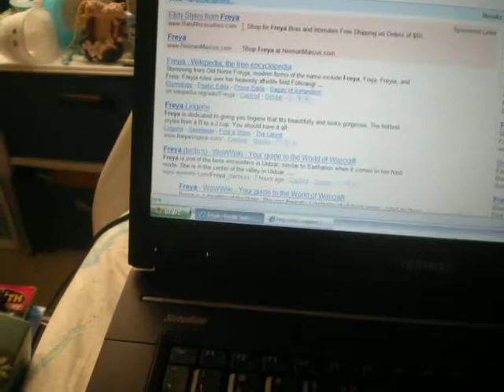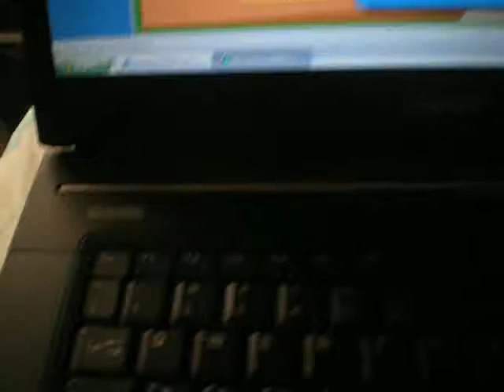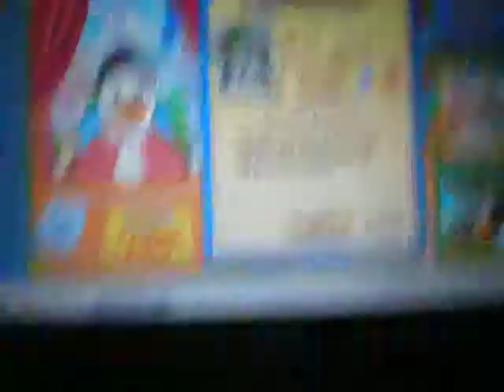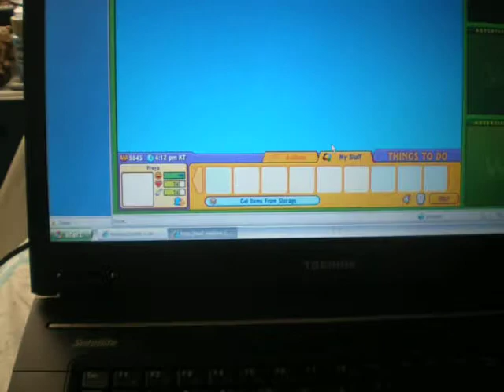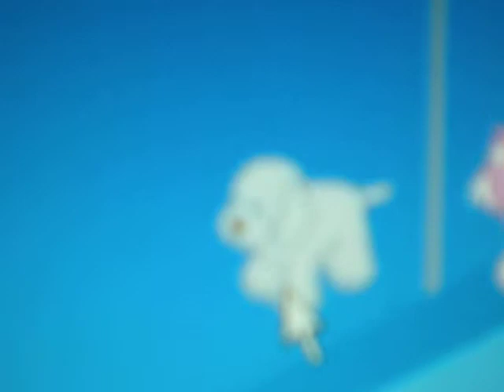Adopting My Weimaraner(Freya)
Sorry the video went a bit longg. Enjoy! :]